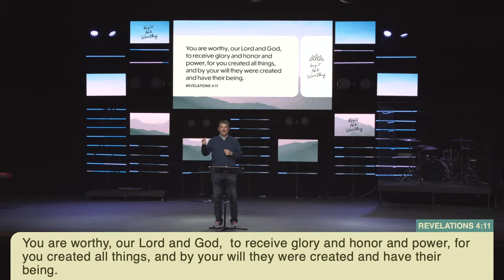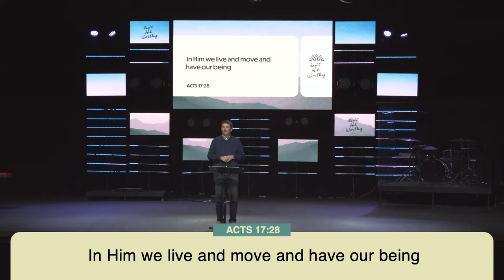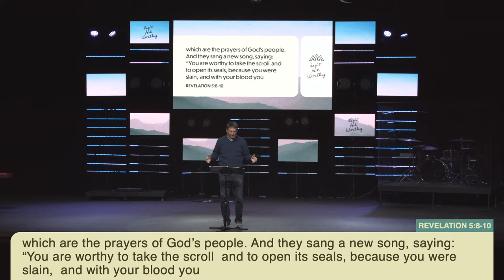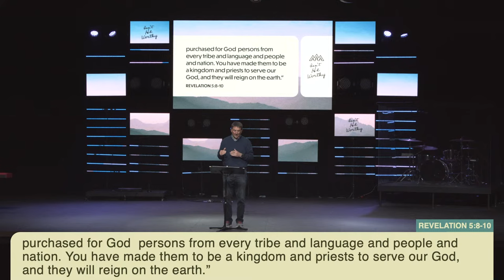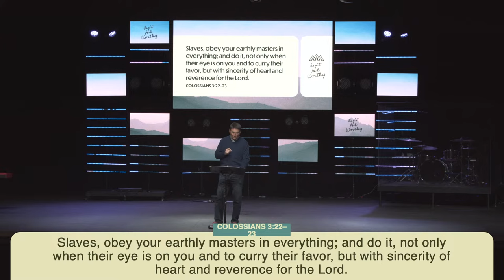Jesus is Worthy! | Joe Wittwer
God is worthy to receive glory honor and power. Why? He created and sustains all things. In Him we live and move and have our being (Acts 17:28). He is worthy!

Join us for our series, "Isn't He Worthy." Let’s celebrate how worthy our God is through story and song! The ancients seemed to understand God’s worth better than us. What did they know that we don't? Paul wrote, “Live a life worthy of Jesus who gave everything for you.” Jesus is worth it! Let’s give Him our best.

New to Life Center?

Gave your life to Jesus?

Need more info?

If our services have helped you or someone you know connects to Jesus and you'd like to contribute, you can donate